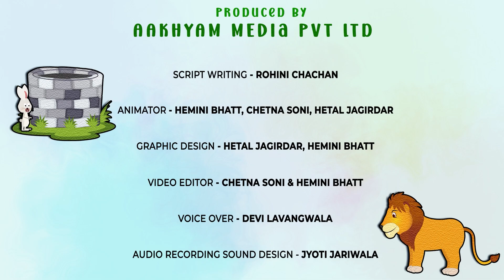The Lion and the Rabbit: A Tale of Courage and Cunning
let's see how Rabbit tricked Lion with his cleverness.

About "the lion and the rabbit"
Step in to the enchanting world of cruel Lion and smart Rabbit story, where we are reminded that true strength lies not in the Lion but might also lies in the how  Rabbit calmly understand the situation and react upon it. Let's see how he does that.

About "Aakhyam Kids"
Aakhyam Kids is a kids entertainment cartoon / animation short story / short video channel. Aakhyam is designed to engage toddlers through various series of moral and educational stories with colourful animation.
Our purpose is to became your kids best companion for knowledge and fun that can also teach them about ancient heritage and culture.  The short cartoon stories can teach an important lesson to toddlers with an impact that can help making the world a better and safe place for future.

Credits:
Background Graphics: Hetal Jagirdar, Hemini Bhatt
Animator: Hemini Bhatt, Chetna Soni, Hetal Jagirdar
Video Editor: Chetna Soni & Hemini Bhatt
Voice Over Artist: Devi Lavangwala
Script Writer: Rohini Chachan
Sound Designed and recorded by Jyoti Jariwala
Captions Provide by: Divyatarang International, LLP
Sound Recorded at "Andhjan Shala, Ghod dod Road, Surat